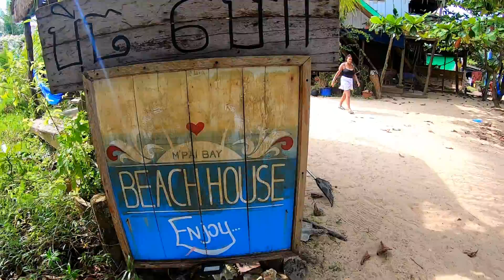Why Does Merman Tiun Think Giant Clams Important?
Eaten beauty! Consumption of giant clams by coastal human populations is not, however, the biggest threat to nature stocks. These clams have long been eaten by native populations in tropical countries. They found that giant clams provide food for local organisms directly through their tissue and indirectly through the discharge of feces, gametes (reproductive cells), and zooxanthellae (photosynthetic algae). Other organisms can also take up and host the zooxanthellae that giant clams expel. If you want to see or study Giant Clams, you can go to Beach House Cambodia.